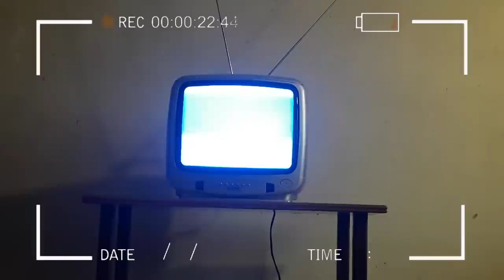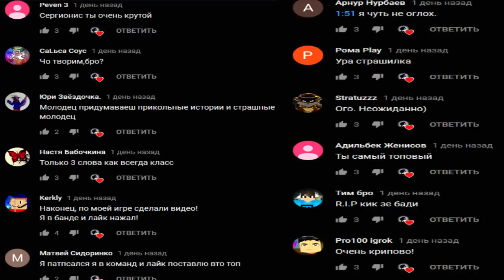ТЕЛЕВИЗОР ИЗ АДА | ТЕЛЕВИЗОР КОТОРЫЙ НИГДЕ НЕ НАЙТИ! | TV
И рассказал свою историю про адский телевизор. Я был в шоке. После чего он предложил мне этот телевизор. И вот он уже у меня..

СПРАШИВАЙ: ask.fm/s_e_r_h_y_i__k_i_n_g

вк вконтакте vk vkontakte социальная сеть никогда не скачивай никогда не обновляй никогда не запускай гта фнаф ютуб плэй маркет инстаграм инста майнкрафт майн Undertale САНС GOOGLE CHROME поззи GARRY'S MOD GMOD ГАРИС МОД телевизор телик тв TV смарт smart tv